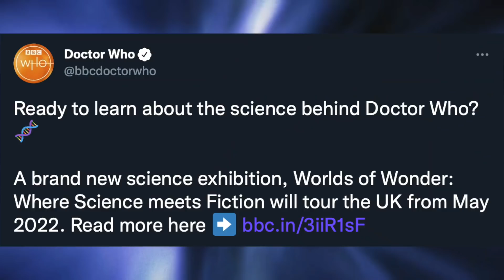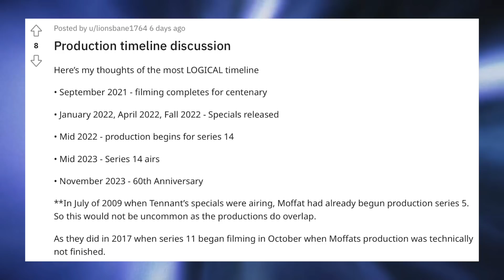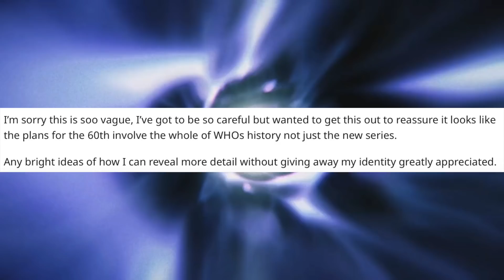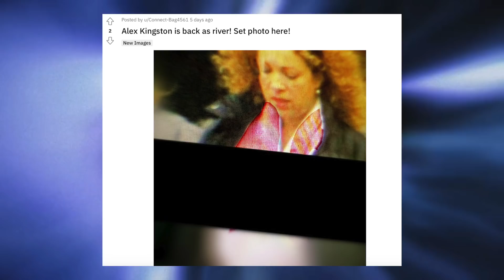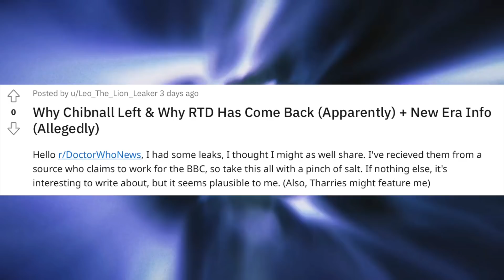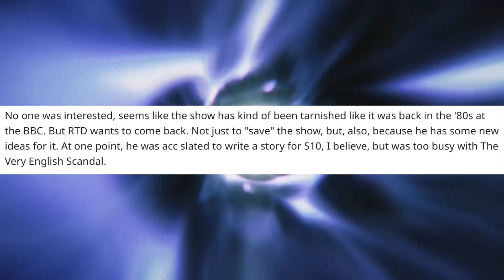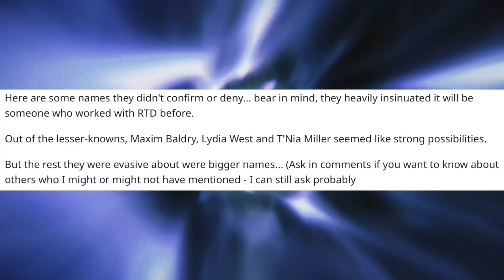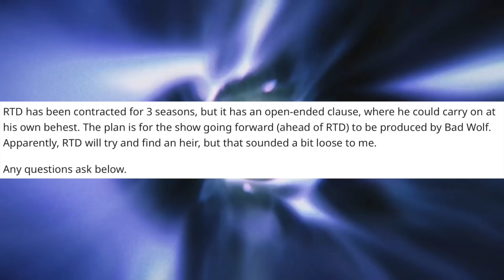TRUTH BEHIND CHIBNALL LEAVING LEAKED! | RTD2 PLANS | CLASSIC WHO DOCTORS FOR 60TH! | Doctor Who Leak